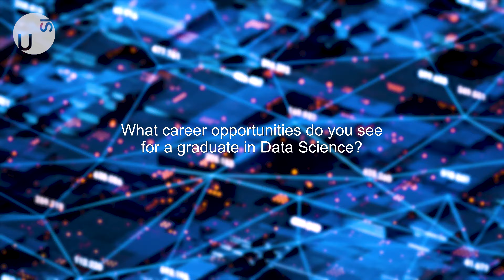Bachelor in Data Science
We often hear the phrase "data is the new oil",  meaning that it is a precious resource that needs to be refined and processed to be turned into something valuable. This is why data science plays a crucial role in today's world by enabling organizations to extract meaningful insights and make informed decisions based on vast amounts of data. With its interdisciplinary approach combining statistics, mathematics, programming, and domain knowledge, data science empowers scientists and organizations to uncover patterns, trends, and correlations that might otherwise remain hidden.

The bachelor's degree in data science offered by Università della Svizzera italiana (USI) holds significant importance due to its comprehensive curriculum that equips students with the necessary skills and knowledge to navigate the increasingly data-driven world.

The bachelor is taught entirely in English and it is provided jointly by the faculty of Informatics and Economics. In the first semesters students gain solid foundation in mathematics, statistics, and programming, while at the same time learning about data manipulation, machine learning and data modeling techniques. Then, based on their preferences, from the fourth semester on students are given the possibility to choose between two streams: one in Informatics, focusing on methodological aspects, and another on in Finance & Economics, focusing more on applied aspects.

Overall, this B.Sc. degree in data science prepares individuals for diverse career opportunities in industries ranging from finance and healthcare to marketing and technology, where data-driven decision-making has become integral to success. Data science graduates have a plethora of career opportunities in the role of data scientist, data analyst, data engineer, data consultant, business analysts, with very competitive starting salaries. The USI's bachelor's degree also connects to a variety of quantitative master opportunities, both inside Switzerland and abroad.